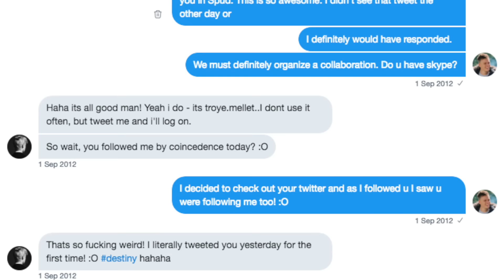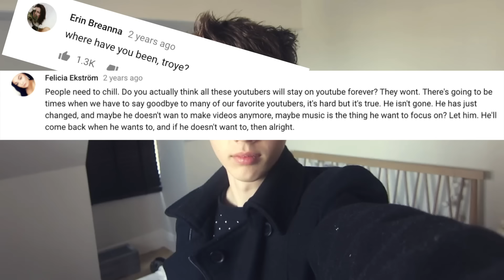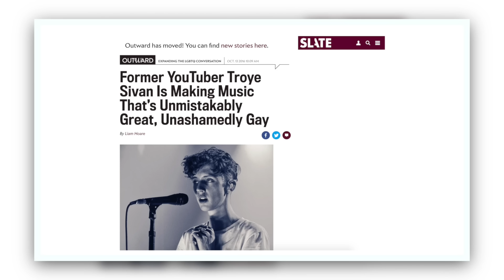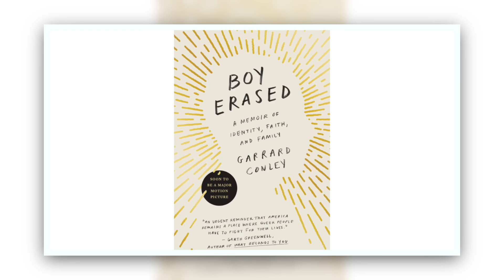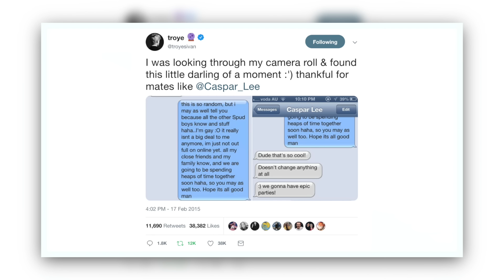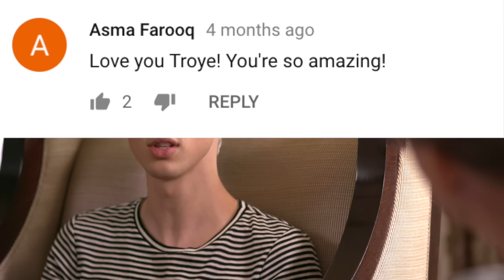Troye Sivan: LIFE AFTER YOUTUBE (Honest Interview)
I hope you enjoy Episode 6 of LAYT: The Heart of Troye Sivan.

I met Troye for the first time 6 years ago, he's gone on to achieve so many incredible things. On the 28th of October, I'll be releasing the special video I filmed with him. I hope it inspires fellow creators and viewers to follow their dreams while making a positive impact on the world.

x